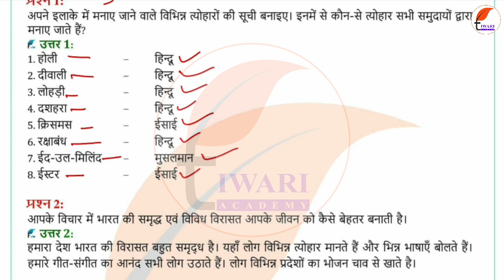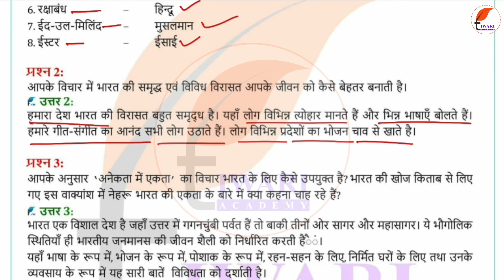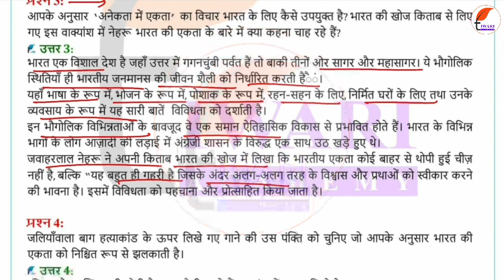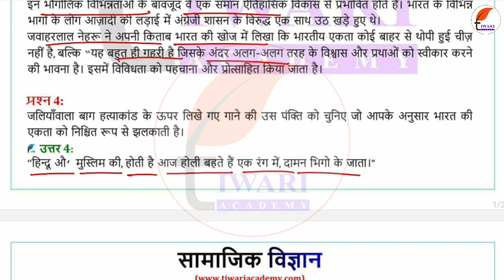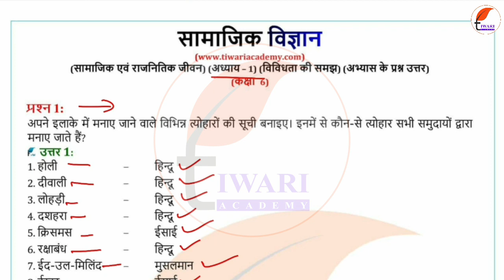NCERT Solutions for Class 6 Social Science Civics Chapter 1 Vividhta ki Samajh in Hindi Medium.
NCERT Solutions for Class 6 Social Science Civics Chapter 1 Vividhta ki Samajh in Hindi Medium. कक्षा 6 सामाजिक विज्ञान सामाजिक एवं राजनितिक जीवन नागरिक शास्त्र अध्याय 1 विविधता की समझ. and get all the related videos and study material.